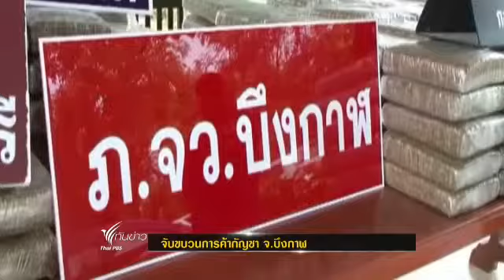จนท.บึงกาฬจับชาวลาวลักลอบขนกัญชาอัดแท่ง147กก.เข้าฝั่งไทย